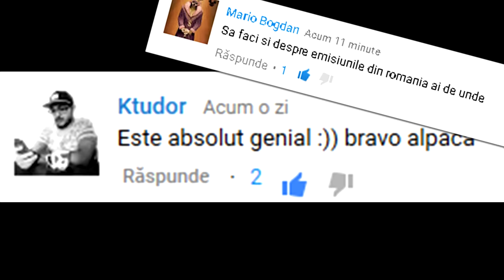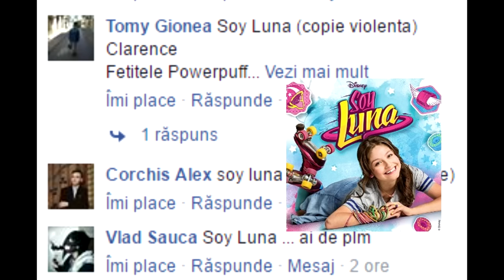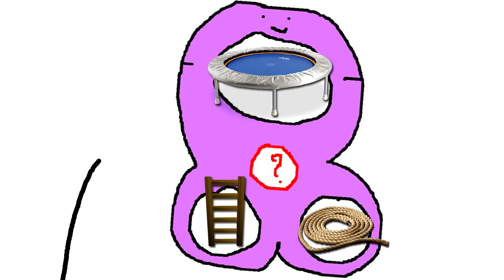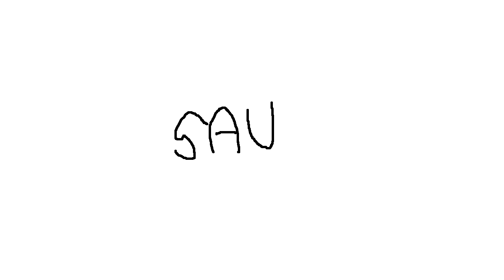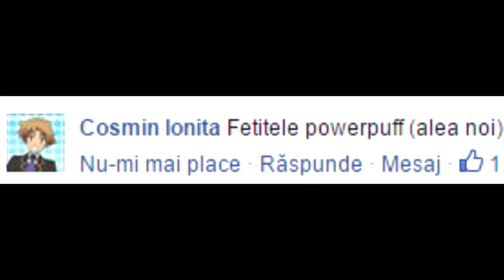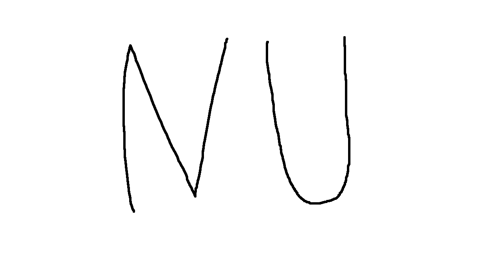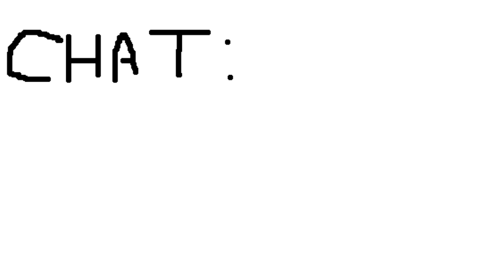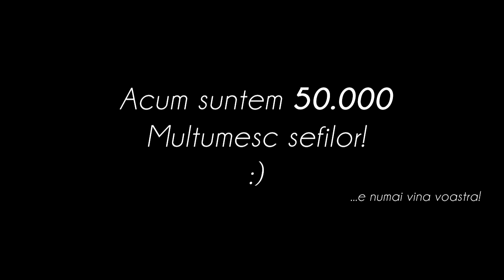DE CE DESENELE IN ROMANIA SUNT DE CACAT (Parodie Animata)